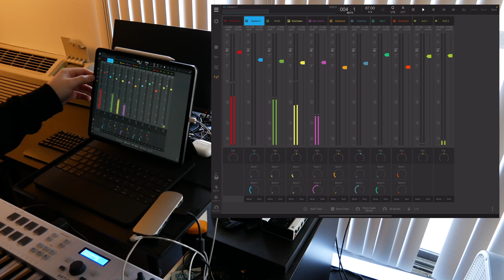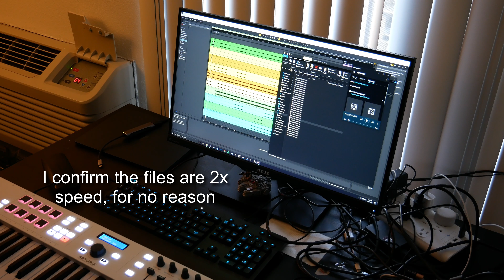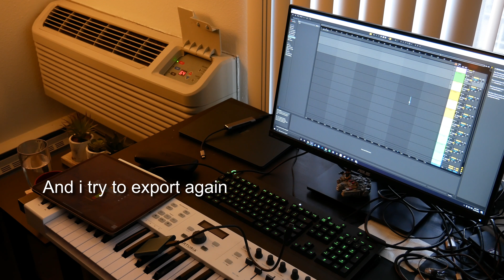Logic Pro on iPad Pro, it’s time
I was going to make a video about beatmaker 3 exporting to Ableton and show you a cool song i was making. Then the dreaded “ipad music constant glitchyness” reared its head and now instead I’m gonna talk about everything wrong with ipad music production and what Apple needs to do to fix it.

Thank you to my Patrons: Tempest Anderson, ipodmypants.

Save 7 percent off the cost of an annual plan with my DistroKid

MY GEAR:
Main Camera
Secondary Camera
Audio Recorder
Gear Stands